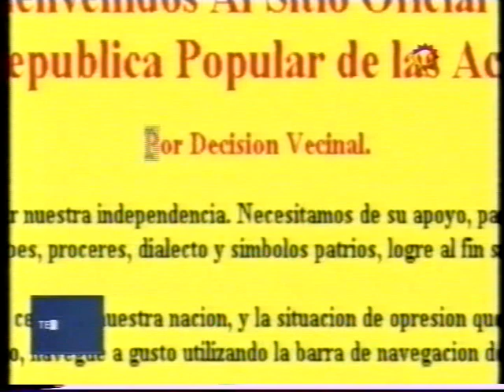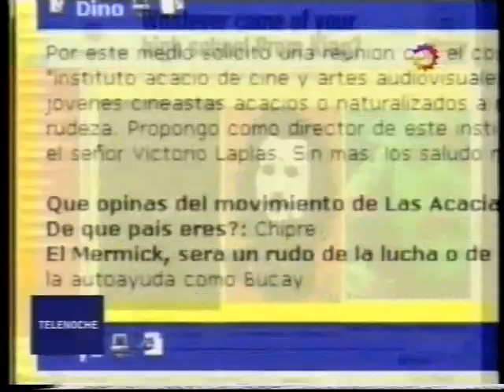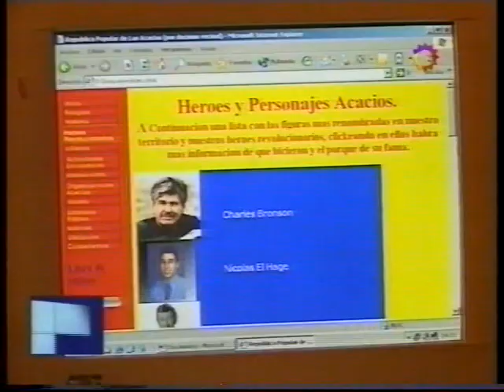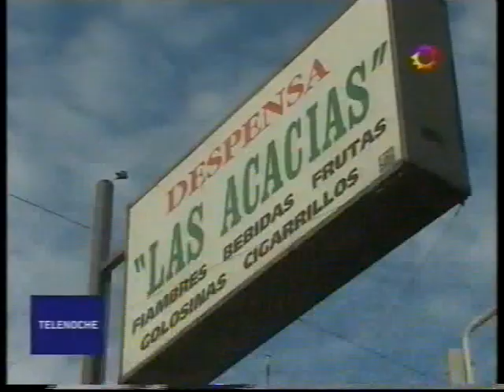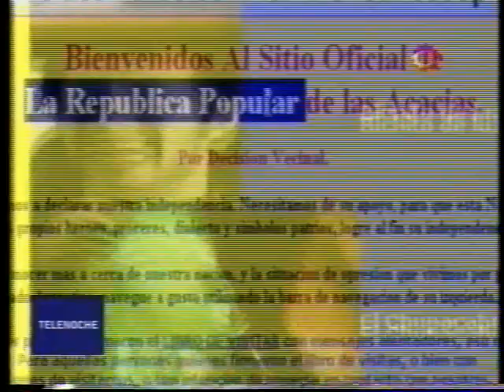La republica de Las Acacias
Había una vez un grupo de amigos de Tandil que crearon un país imaginario llamado "Las Acacias". Esta es la nota que les hizo telenoche